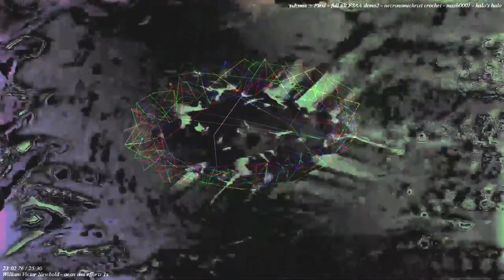[EPILEPSY WARNING] Movie 23 07 22 04h36m31s *Photosensitivity Warning*